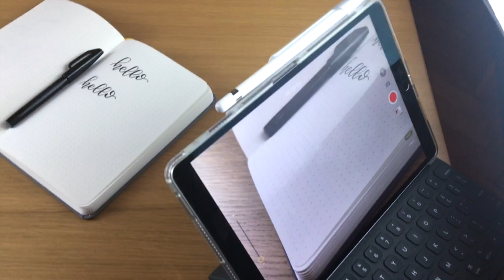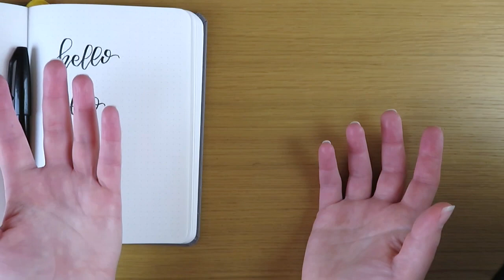Letter Like A Lefty | How I... | Film My Lettering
I figured out how to film lettering as a lefty through trial and error...so I figured I could share it with you all in case it’s useful (and may save you some time!)

Also...I was never sure how useful the second angle was, so let me know if it’s something you’d like to see more of again!

SUPPLIES USED*

PENTEL SIGN PENS

IPAD PRO, 10.5 inch, space grey
*similar to my model - I have 128G space

APPLE PENCIL

SMART KEYBOARD

TECH21, Case with pencil holder

VANGUARD ALTA TRIPOD

(I bought mine at a Best Buy in the US; but it’s this model)

SOFTBOX LIGHTING

SUNSHINE & STATIONERY AROUND THE WEB

To get a month of HP Instant Ink free